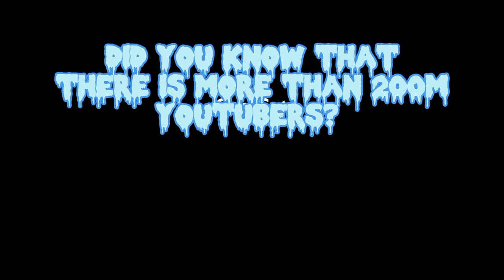did you know